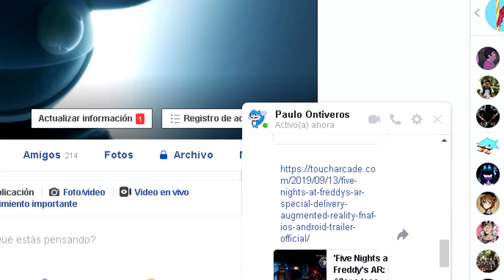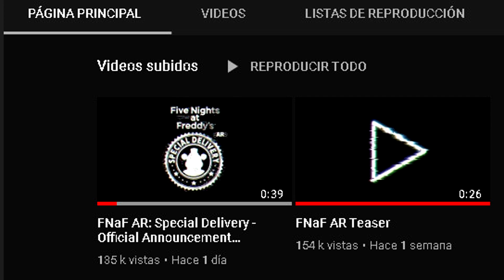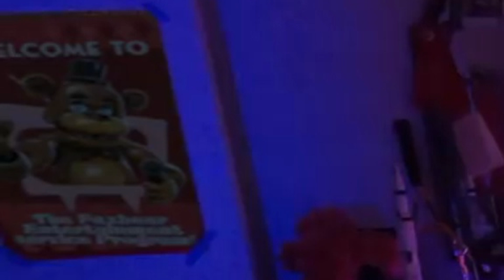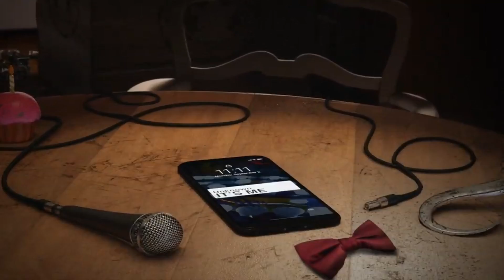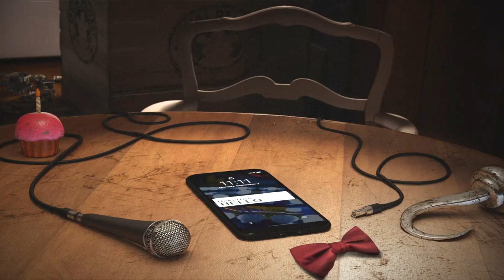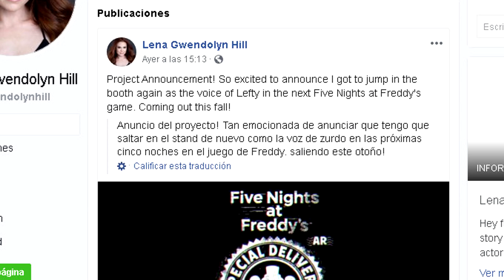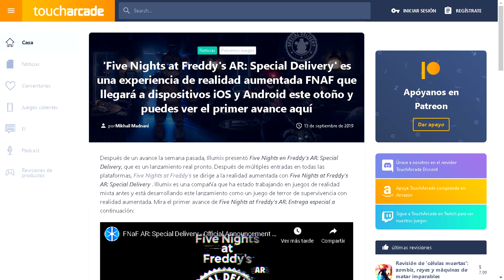Fnaf AR Special delivery confirmado | Trailer análisis e información